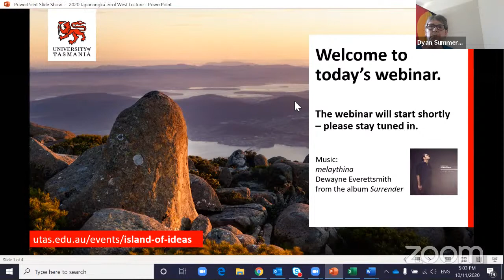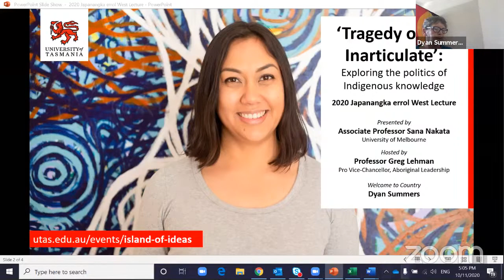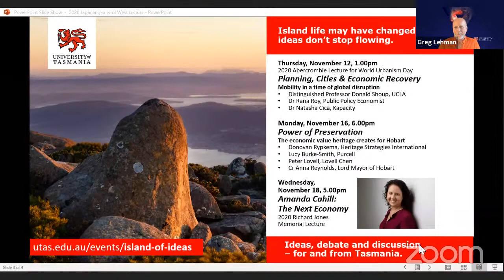‘Tragedy of the Inarticulate’: Exploring the politics of Indigenous knowledge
Associate Professor Sana Nakata delivers the 2020 Japanangka errol West Lecture for NAIDOC Week. Sana will reflect on the difficult entanglements between the construction of Indigenous peoples as a not-knowing people and the academy’s sustained desire to know Indigenous peoples.

Associate Professor Sana Nakata is Associate Dean, Indigenous and co-director of the Indigenous Settler Relations Collaboration in the Faculty of Arts at the University of Melbourne. Trained as a lawyer and political theorist, her research is centred on developing an approach for thinking politically about childhood in ways that improve the capacity of adult decision-makers to act in their interests. She has recently completed an ARC Discovery Indigenous Research Fellowship examining Representations of Children in Australian Political Controversies (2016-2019). She is the author of Childhood Citizenship, Governance and Policy (2015) and, along with co-director Sarah Maddison, edits the Springer book series Indigenous Settler Relations in Australia and the World.